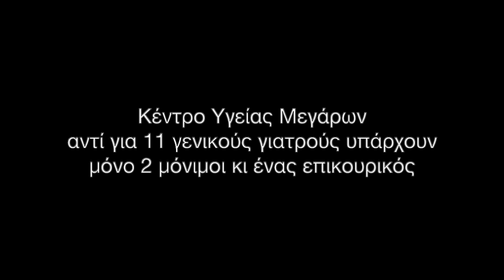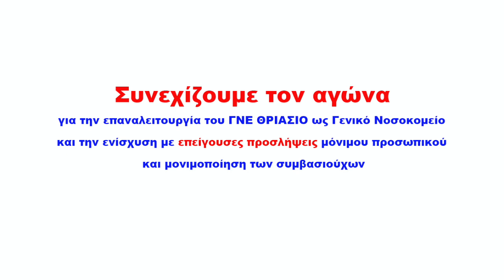ΝΕΑ ΣΥΓΚΕΝΤΡΩΣΗ ΕΝΑΝΤΙΑ ΣΤΗΝ ΜΕΤΑΤΡΟΠΗ ΤΟΥ ΘΡΙΑΣΙΟΥ ΣΕ ΝΟΣΟΚΟΜΕΙΟ ΜΙΑΣ ΝΟΣΟΥ